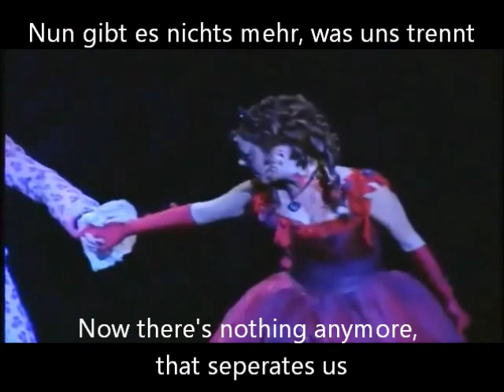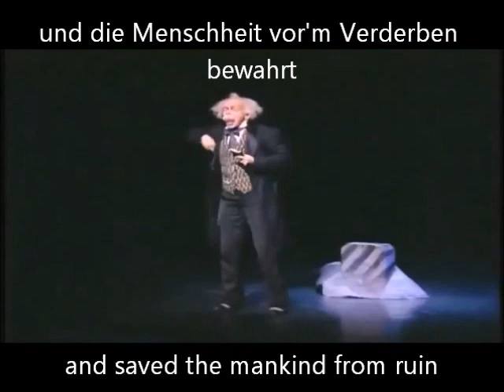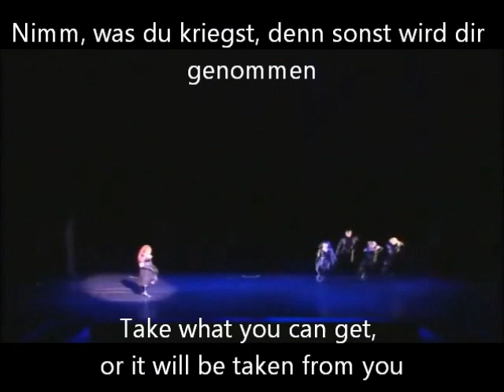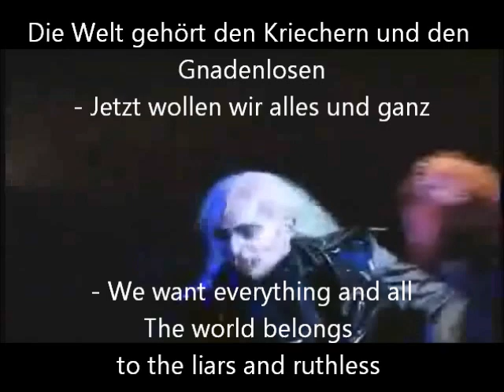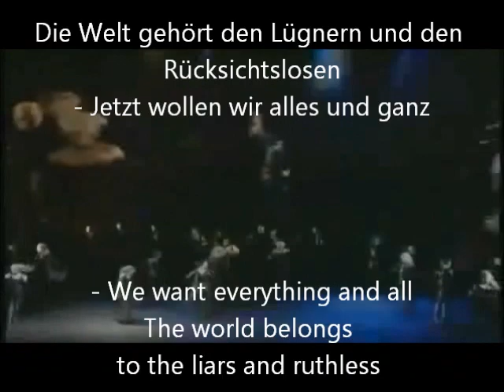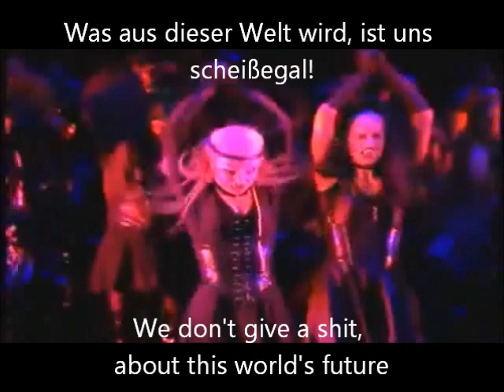Dance of the Vampires - 29 & 30 Finale (German with subs & translation)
Dance of the Vampires - Tanz der Vampire
Braver than we are Reprise - Draußen ist Freiheit Reprise (Outside is Freedom Reprise)

The big Finale ♥ I hope you enjoyed this marvellous musical :)

I absolutly love 'Dance of the Vampires' The final song is greate and catchy :D

I adore the phrase 'Jetzt laden die Vampire zum Tanz' (The vampires invite to a dance) But I don't really like my translation ^^' The german sentence sounds much more elegant, but this is the best I could do ^^'